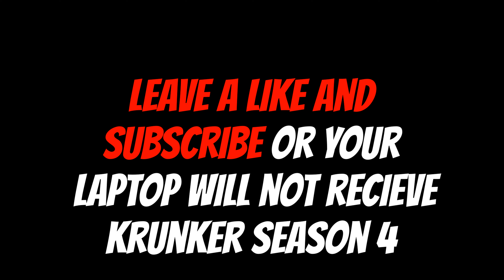NUKE GAMEPLAY Krunker.io☢(LAST SEASON 3 NUKE) ☢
Click this for surprise🤩
Leave a like shows me if you want a part 2 to the video or not 👍🙃
Turn post Notifications 🔥🔔

About me🤙
I do giveaways every month for 4000+Kr🤑 and each one is getting more and more insane🤑